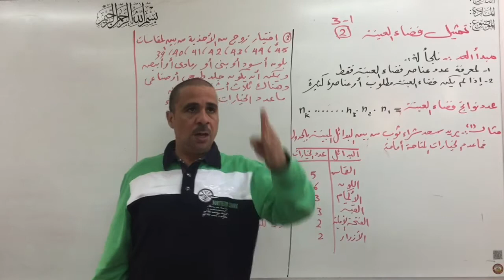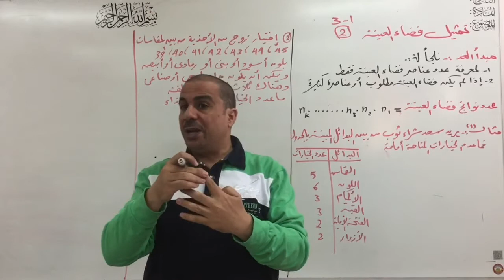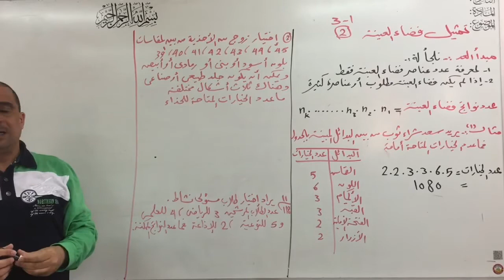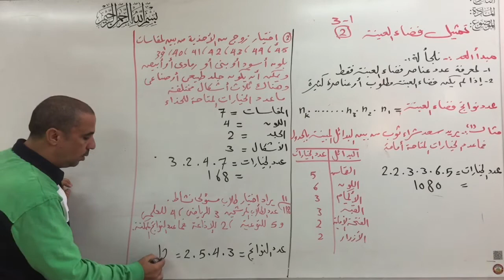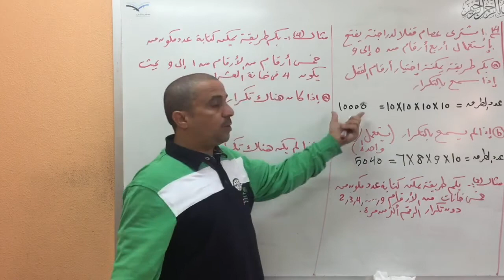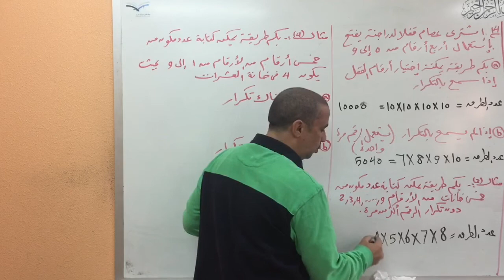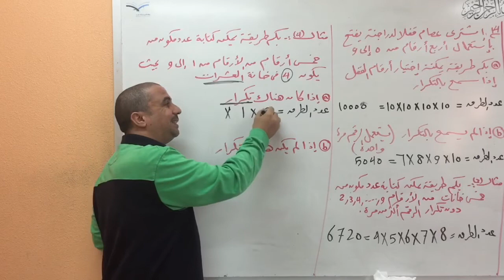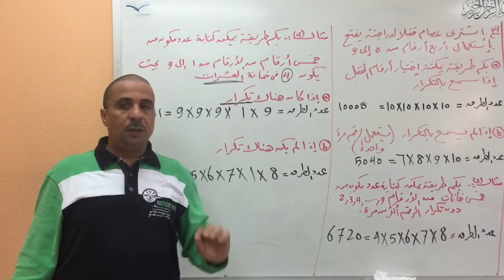تمثيل فضاء العينه1-3(الحصه2من2)الصف الثانى الثانوى نظام المقررات النظام الفصلى مقرررياضيات4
تمثيل فضاء العينه.
مبدأالعد.